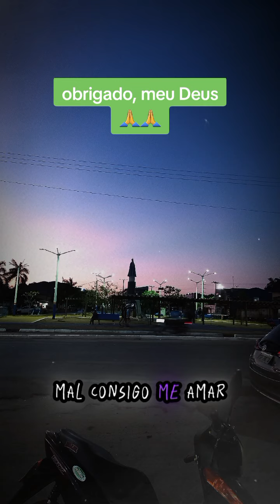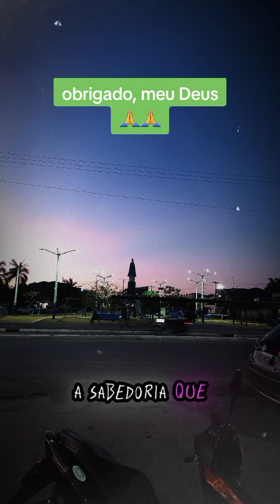Ele é meu Senhor. Muito obrigado.